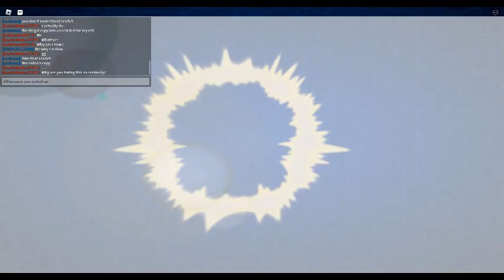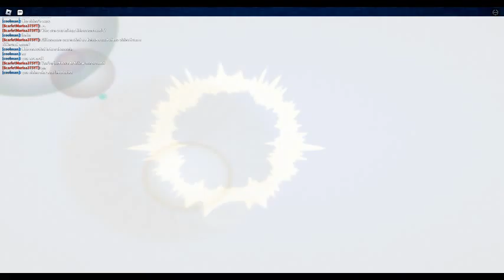ROBLOX Dodgeball Episode 701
It's good to be back, but now this toxic kid is now following me and saying he's a "recorded" version of himself, he's an idiot, he's still the same kid as before